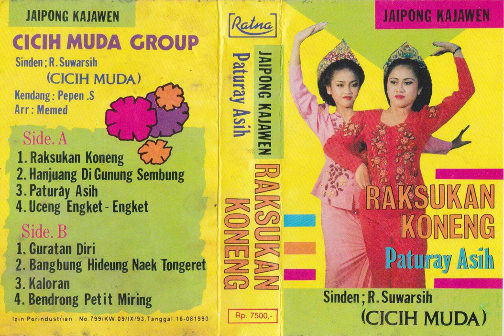Rasih Suwarsih (Cicih Muda) & Cicih Muda Group - Kaloran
A jaipong song from Rasih Suwarsih (Cicih Muda) & Cicih Muda Group